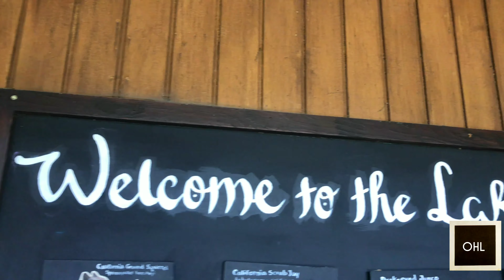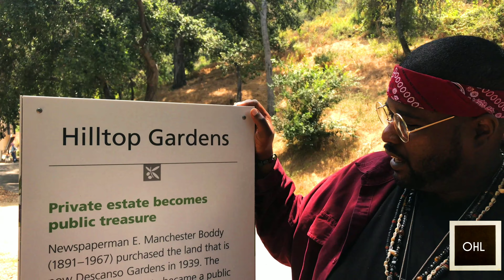Descanso Gardens | Out Here Living ep. 9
Out Here Living ep. 9: Descanso Gardens

Also, don't forget to leave a comment ;)

Host: @IamBillyDee
Directed/Shot by: Jackie V
Edited by @IamBillyDee